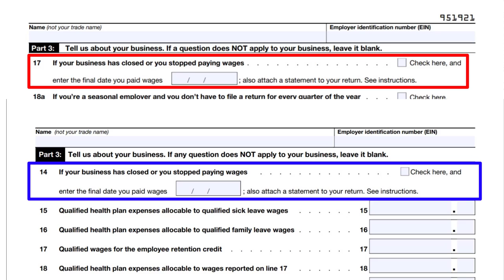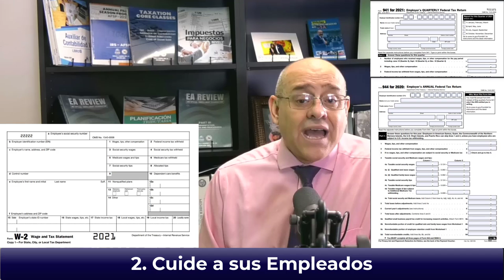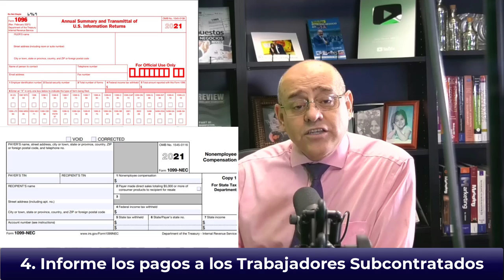¿CÓMO CERRAR SU NEGOCIO EN EL IRS? ► ¡EXPLICADO en 6 PASOS!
En este video le explicaremos seis pasos que usted deberá seguir si quiere o debe cerrar su negocio en perspectiva de impuestos federales, independientemente de su tipo de negocio.

¿Cuánto tiempo debería guardar sus registros?

MI PÁGINA OFICIAL - CARLOS RAMIREZ EN FACEBOOK